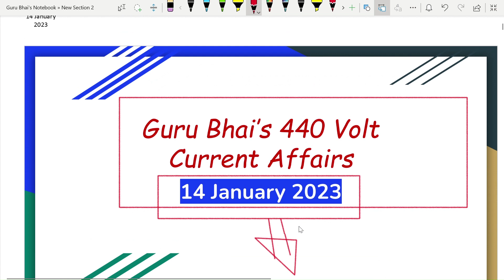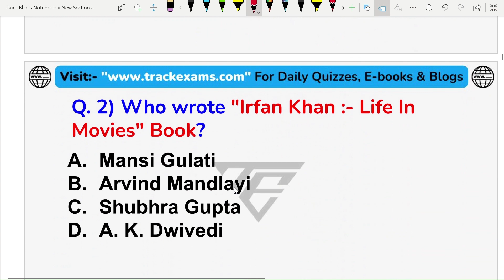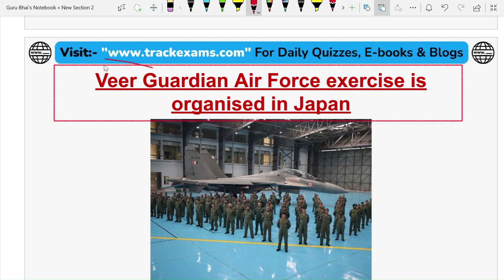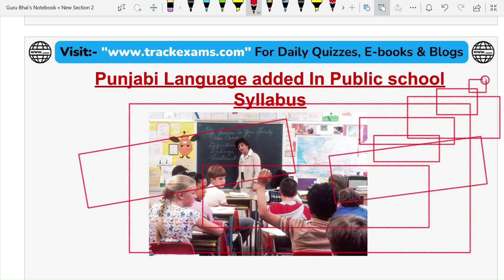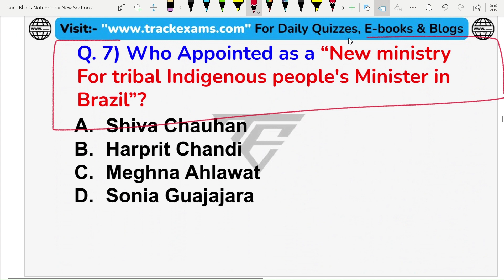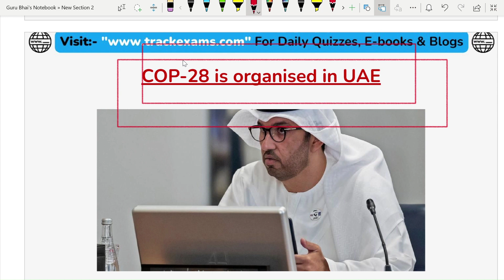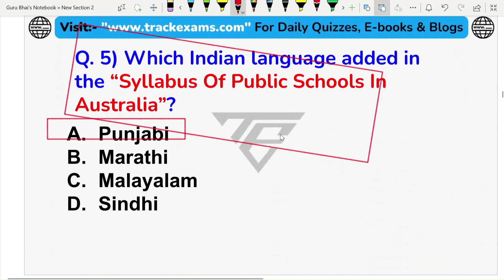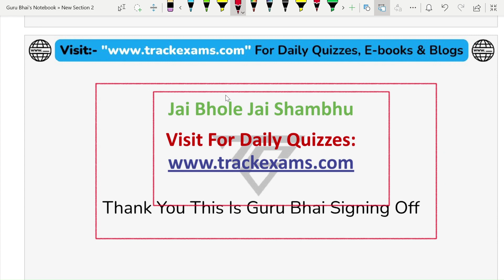"Fastest 1500 T-20 International Runs" |Guru Dose 71 |14 Jan 2023 Current Affairs| UPSC I SSC I NTPC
।SSC।BANK।RAILWAYS।
00:00 Introduction
00:27 Highlights Of The Day
01:48 Telangana's First Chief Secretary.
04:22 Shubhra Gupta.
05:15 Air Exercise Is Held Between India And Japan.
06:53 Rbi Deputy Governors Tenure Is Extended For The 01 Year.
08:34 Punjabi Language Added In Public Schools Syllabus.
10:48 Honoured With Best Practice Model For The "Year Of The Enterprises Project".
12:56 Brazil's President Appointed First Minister Of The "Ministry Of The Indigenous
People".
14:29 Cop-28 Is Organised.
16:03 Noted As Second Hottest Year By European Union.
17:00 Fastest 1500 Runs In International T-20.
17:58 Revision Of Todays Session
19:07 Yesterday's Question Of The Day
20:41  Today's Question Of The Day
21:00 Signing off.
All Current Affairs Video Of October 2022. Sports Personality Of The Year 2022"